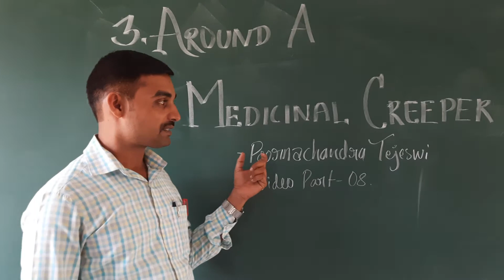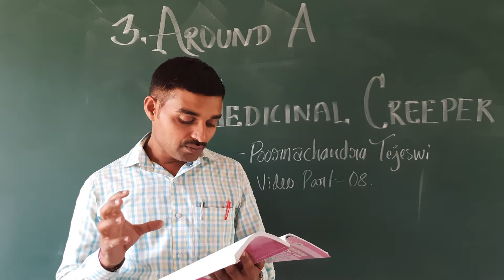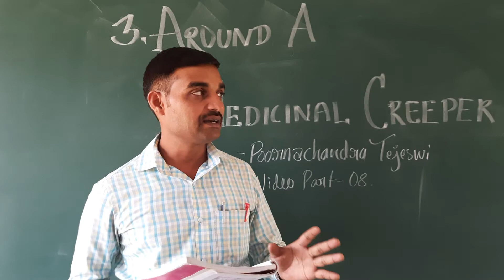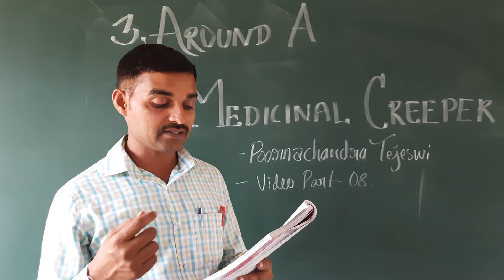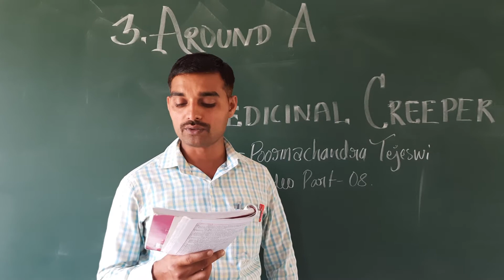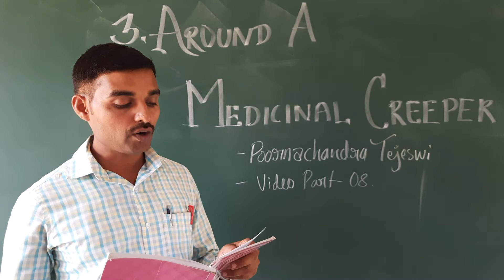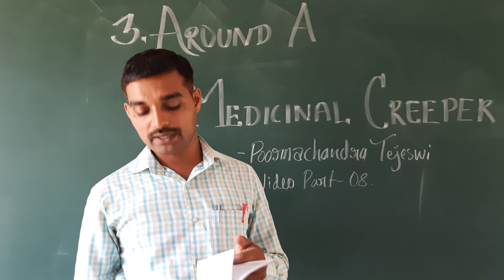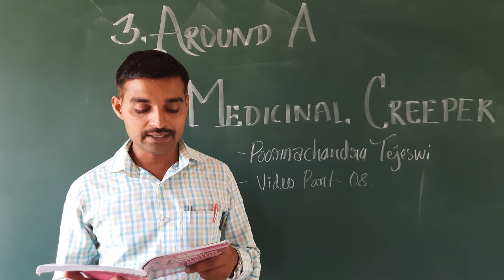AROUND A MEDICINAL CREEPER # PART 08 # PUC 1ST ENGLISH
This class belongs to puc 1st  year English  # AROUND A MEDICINAL CREEPER # PART 08 #